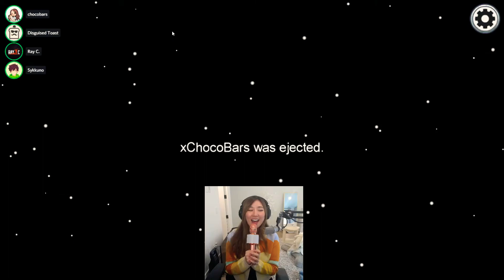SOUL READ || xChocoBars || AMONG US